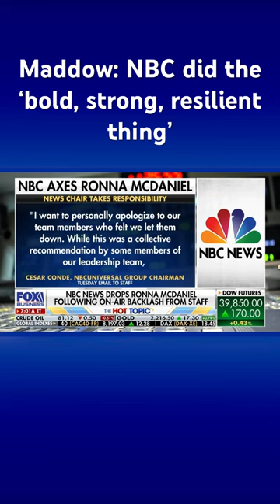Ronna McDaniel allegedly learned about NBC ousting via media reports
NBC hosts were not afraid to celebrate the network’s letting go of former RNC Chair Ronna McDaniel on Tuesday.